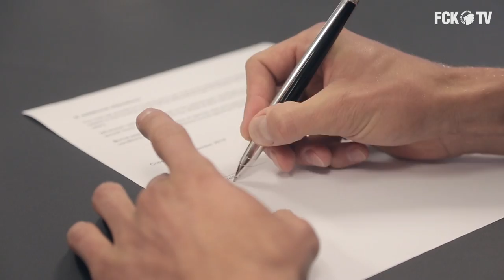Margreitter: Jeg kender Ståles filosofi | fcktv.dk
Georg Margreitter er seneste nye islæt i F.C. Københavns trup, og den den østrigske forsvarsspiller glæder sig til at kickstarte karrieren i Danmark og til at spille for sin tidligere træner Ståle Solbakken igen. Se FCK TVs første interview med Margreitter i videoen her.